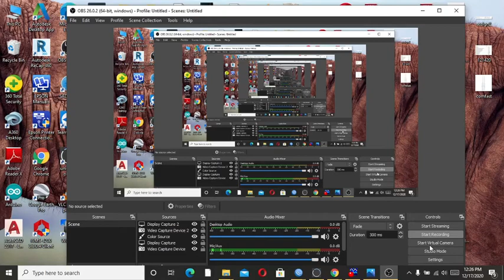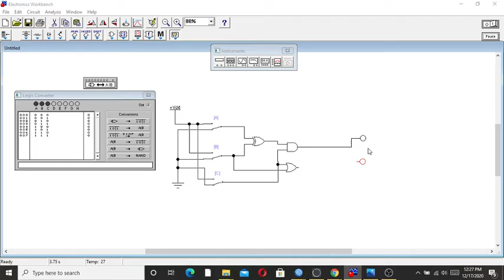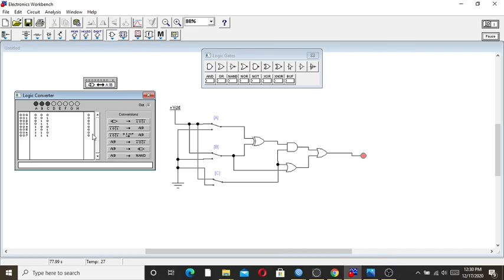Basic Logic Gates in Electronic Workbench 2/2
Online Learning